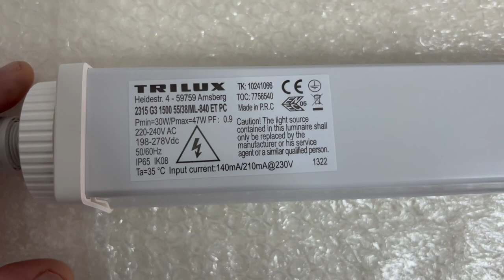ILUMINACION LED PARA ESTUDIO DE PINTURA ACUARELA. EDUARDO M SALDAÑA. PINTOR ACUARELISTA PROFESOR .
HOY VAMOS A MEJORAR EL ESTUDIO DE PINTURA DONDE DA CLASES EDUARDO M SALDAÑA, EN DONOSTIA.
PARA TODOS LOS QUE QUEREIS TOMAR CLASES CON EL LE DEJO SU EMAIL QUE ESTA EN EL VIDEO, TIENES QUE VERLO.@blauzantenistaelectricista2894